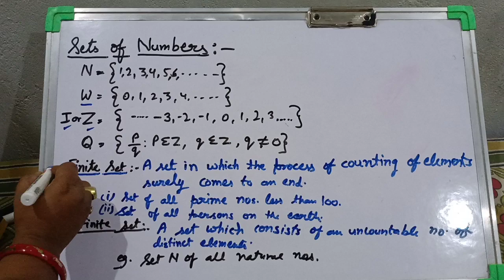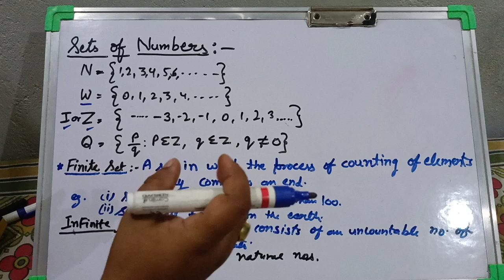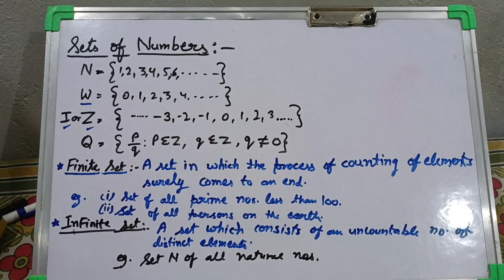Types of sets